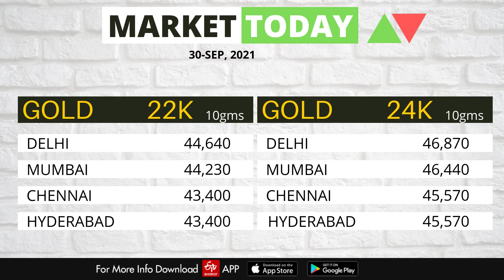Share Market News Today | Stock Market News | Nifty Update | September 30, 2021- ETV Bharat